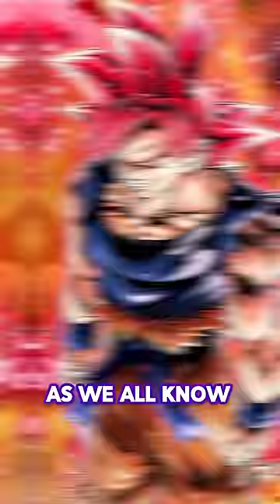How did Vegeta achieve Super Saiyan God?!